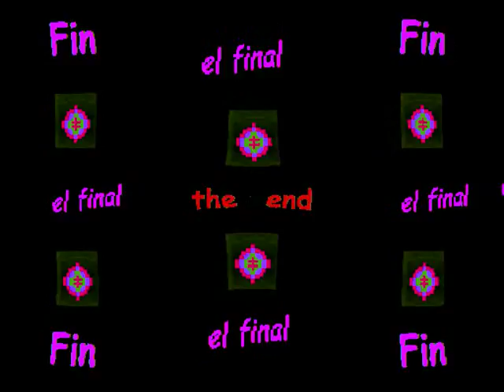He Was a Friend of Mine (by Dave Van Ronk live at Indiana U. '64)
Skip Way here with He Was a Friend of Mine ~ my  riffs on a photo  taken by my sister (and fine artist) Andrea Way. The soundtrack is a  performance of  the traditional folk song, He Was a Friend of Mine, by folk-blues legend Dave Van Ronk  live at Indiana University, Bloomington, IN  on 10-20-64.  Dave was 28 at the time and a larger-than-life figure in the Greenwich Village folk music scene out of  which emerged so many great singer-songwriters, notably Nobel Prize winner Bob Dylan. This song was on Dave's 1962 album, Dave Van Ronk Folksinger. Click the "X" to close the ad, if any.

It is my hope that I will be able to share this wonderful performance in this video without complaint.  If any rights holder or  publisher complains, I will take the video down. Since I am using this music for non-commercial purposes to educate those not familiar with these wonderful musician(s) and to share it with those who have not heard this performance, I would hope it is considered "fair use" under Section 107 of the Copyright Act of 1976.